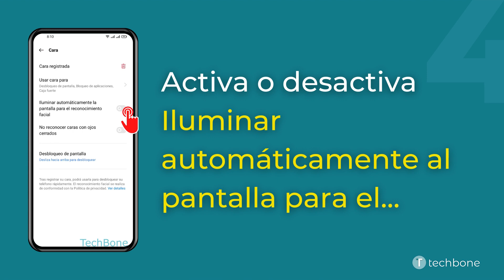Iluminación de Pantalla para el Reconocimiento Facial - realme [Android 11 - realme UI 2]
¿Quieres saber, cómo Activar o desactivar la Iluminación de Pantalla para el Reconocimiento Facial en el dispositivo realme? Este tutorial muestra cómo hacerlo bajo Android 11 / realme UI 2.

0:00 Intro
0:05 Abre los Ajustes
0:15 Presiona Contraseña y biometría
0:25 Presiona Cara
0:35 Activa o desactiva Iluminar automáticamente la pantalla para el reconocimiento facial